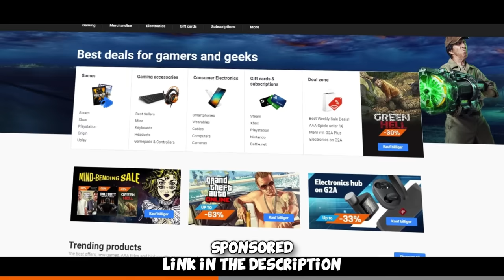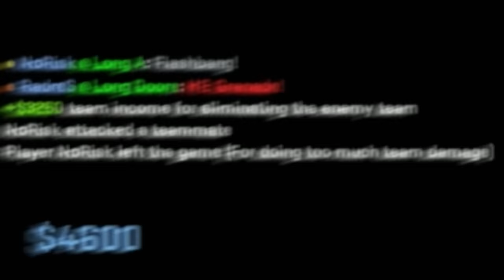I broke CS2 CHEATERS with my +W movement...